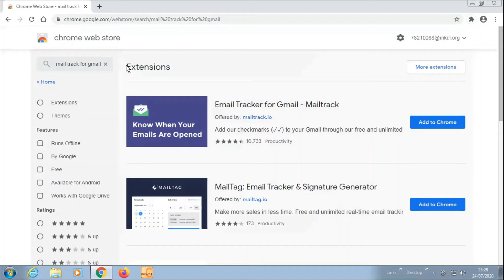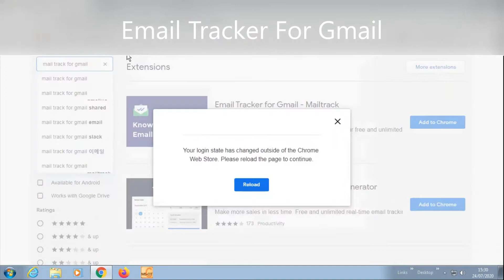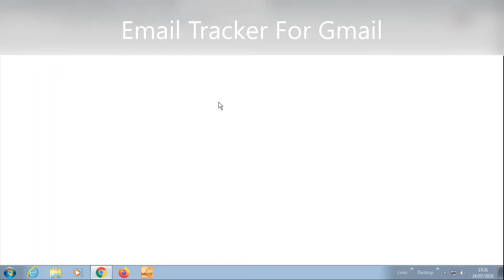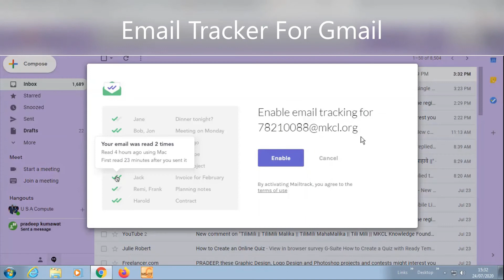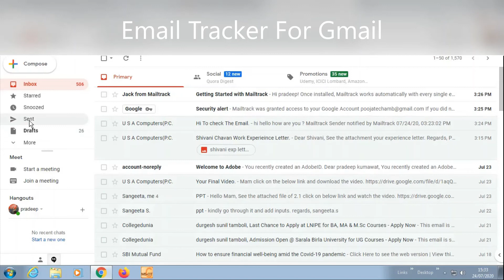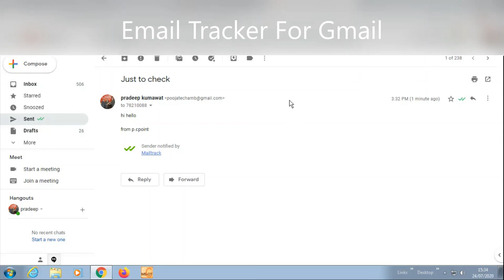Email Tracker || How to Track Sent Emails on Gmail Using Chrome || Turn on Email Read in Gmail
This video will guide the viewer how to track the sent emails, whether the receiver read the mail or not. This video is very useful to all. By using Google Chrome Browser on Gmail we can track our email.

Chrome Extensions
Google Chrome

अधिक जानकारी के लिए सभी वीडियोस देखे और सीखे